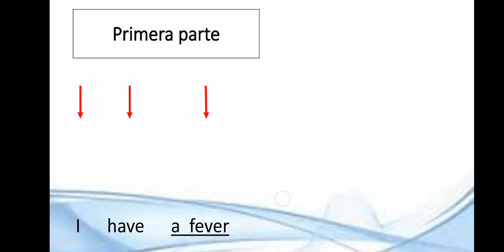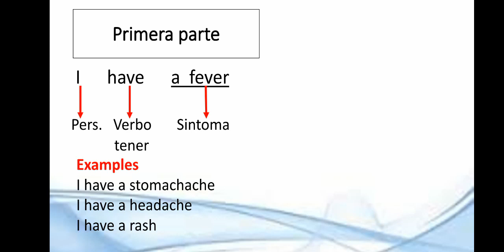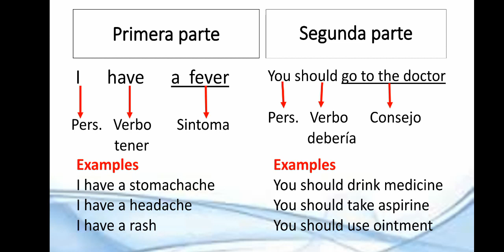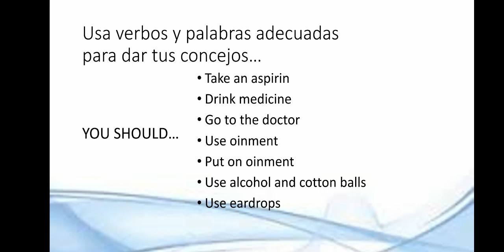Fourth grade Should / Shouldn´t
Explicación gramatical del verbo modal Should y su uso para expresar consejos según una enfermedad.